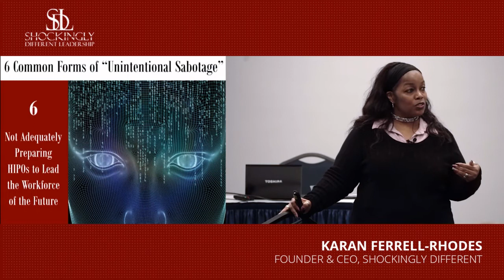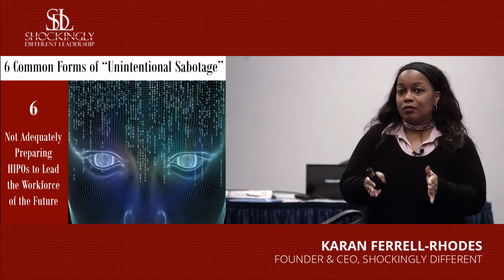The Workforce of the Future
Karan Ferrell Rhodes, Leadership Speaker. Teaching workshop at the  2018 SHRM-Jacksonville NextHR Conference, Jacksonville, FL